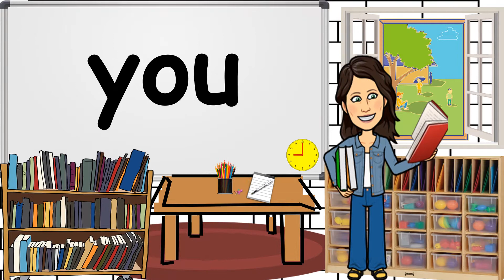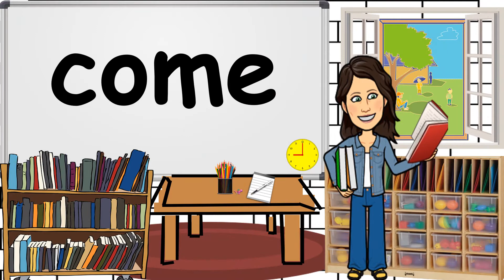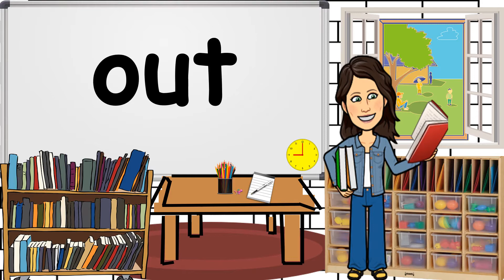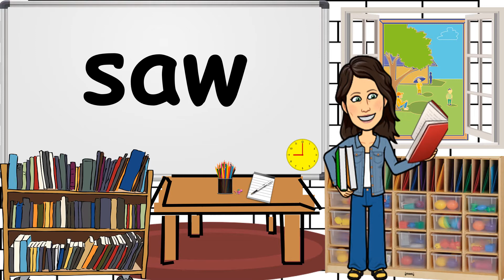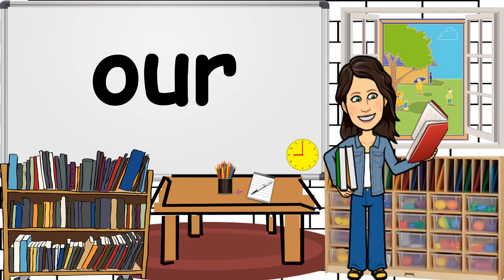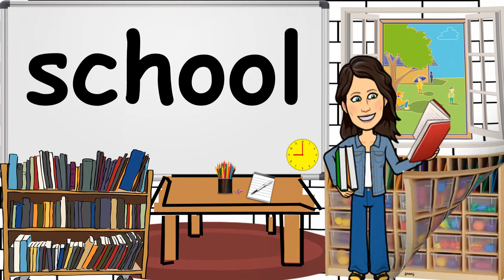Reading High Frequency Words List #1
The Reading Coach reads the high frequency words from list #1.